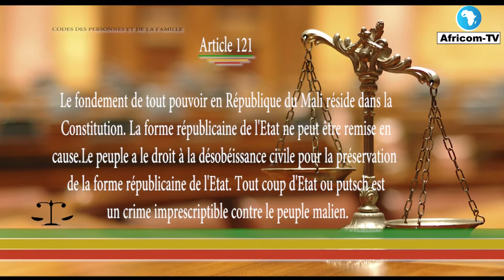MALI SHARIA-KO : ARTICLE 121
Code des personne et de la famille